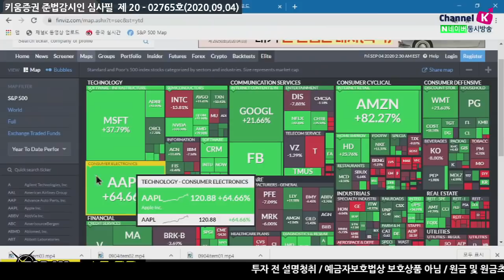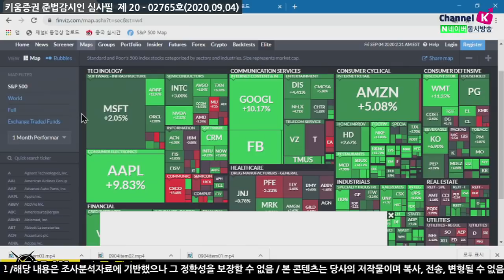미국 시장 급락에도 하락폭 줄인 개인투자자들의 순매수세 (마감시황.주식투자/20.09.04)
「구독」과 「좋아요」 눌러주세요~